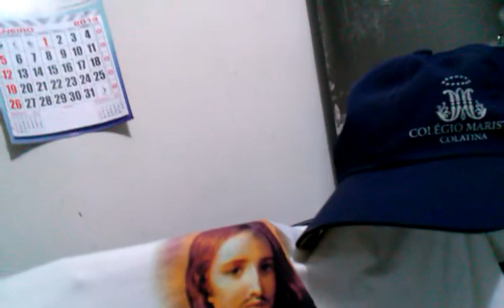Liturgia, 3ªF, 19-6-2018, NA VOZ DO REPÓRTER-RADIALISTA PAULO MACIEL - COLATINA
TERÇA-FEIRA da 11ª Semana do Tempo Comum (19 de junho de 2018): Cor dos paramentos litúrgicos: VERDE. Primeira Leitura: Leitura do Primeiro Livro dos Reis (1Rs 21,17-29): "Provocaste a minha ira e fizeste Israel pecar.". Salmo Responsorial: Salmo 50 (Sl 50, 3-4. 5-6a. 11.16 (R. C f. 3a)): " R. Misericórdia, ó Senhor, porque pecamos" . Proclamação do Evangelho de Jesus Cristo segundo São Mateus (Mt 5,43-48): "Sêde perfeitos como o vosso Pai celeste é perfeito."   Fonte: SiteCNBB. Texto, filmagem e narração: Repórter, radialista e blogueiro Paulo Maciel, de Colatina/ES, para os sites paulo roberto maciel (canal no youtube.com), e reporterpaulomaciel.blogspot.com (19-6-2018)